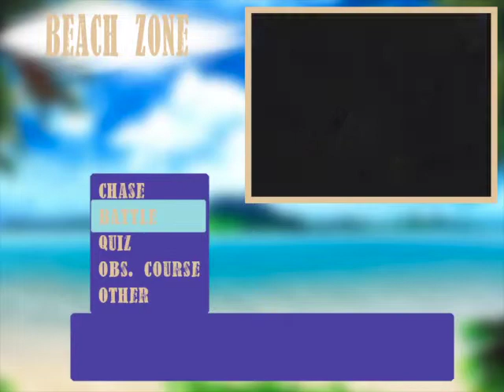Pokepark Wii Friends Beach zone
All the friends you can get at the Beach Zone